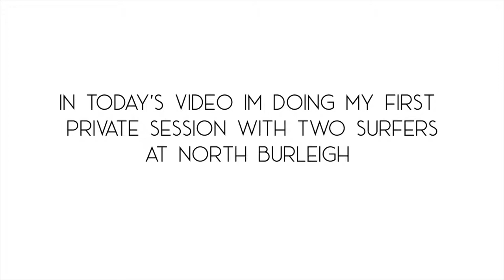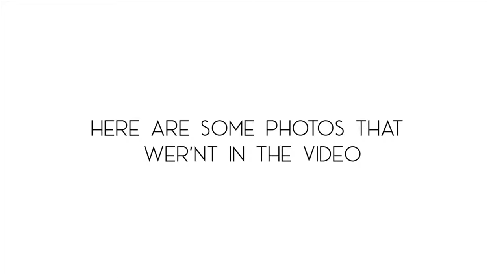FIRST PRIVATE SURF SHOOT | Sony a6000 & Gopro hero6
I got too shoot my first private session with two other surfers for the first time.